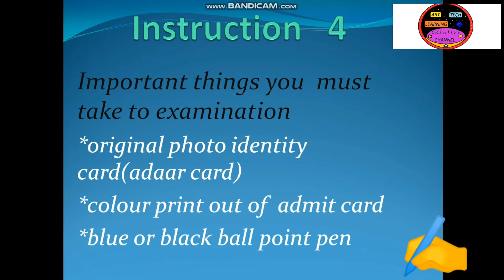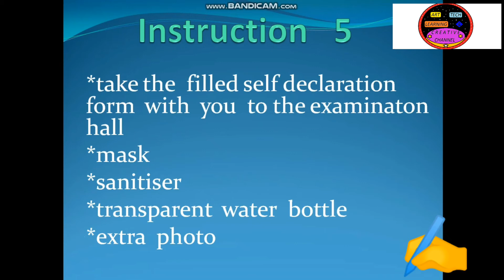iit jee advance exam 2020 instructions and certificates must take to exam || watch the video to know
important certificates and instruction for the iit advance 2020 exam

for any doubts  :  ask in comments

visit me in
instagram: ketha surya prakash reddy